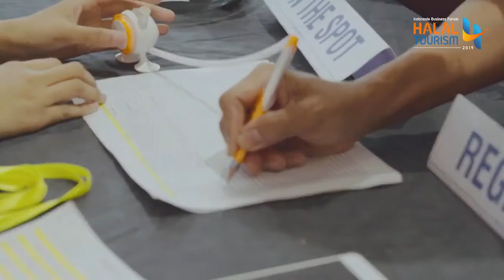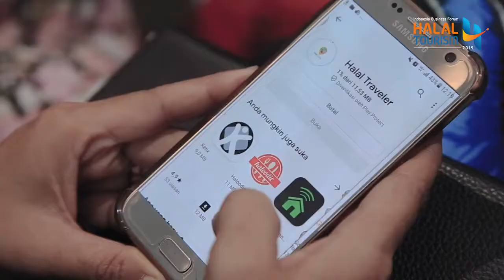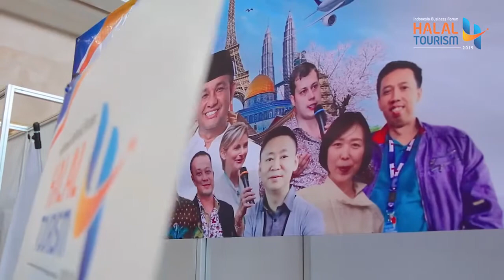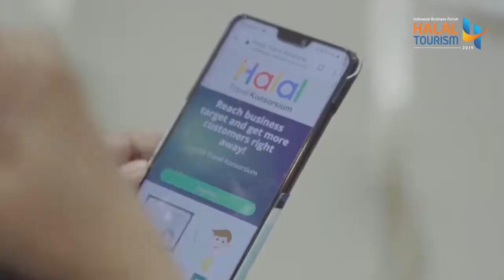Jakarta Halal Tourism Ke-4 Tahun 2019 di Jakarta Convention Center